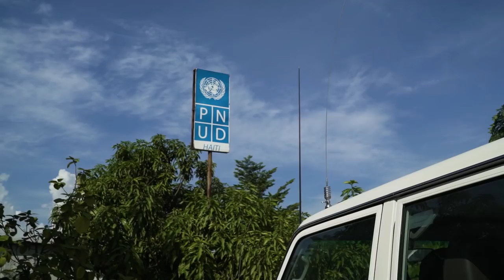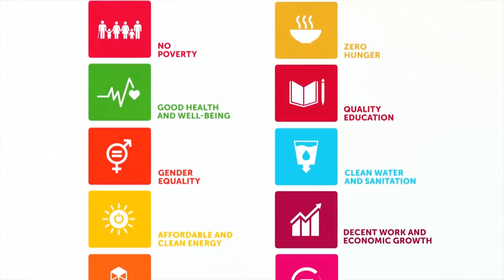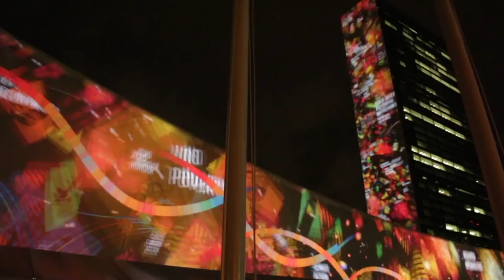UNDP - Building A Better Future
The United Nations Development Programme started with the belief everyone deserves a chance to live with dignity, opportunity, and safety.

We can be the first generation to eliminate poverty, and the last generation to face the threat of climate change.